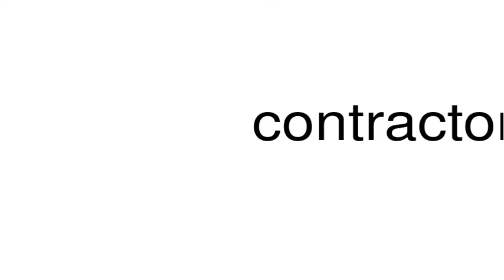How to pronounce contractor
This is a satire channel. This is a satire channel. How to pronounce the word contractor.